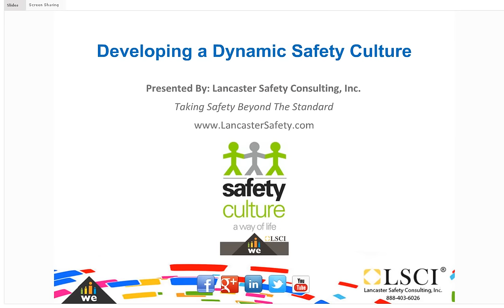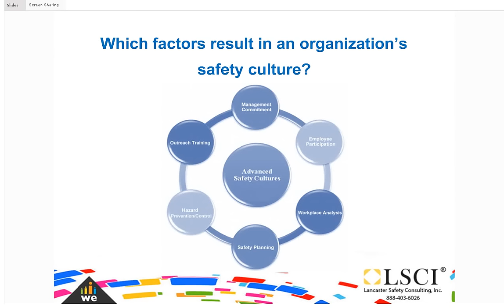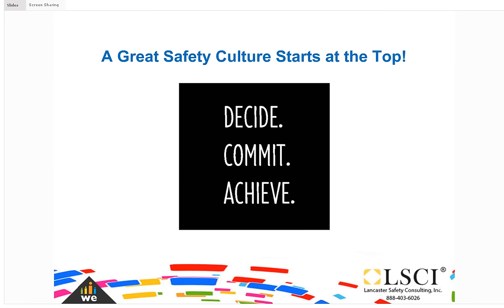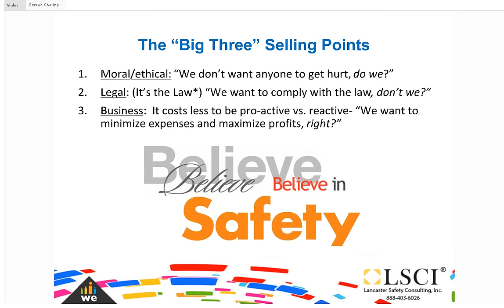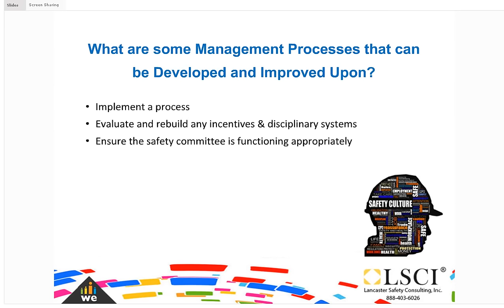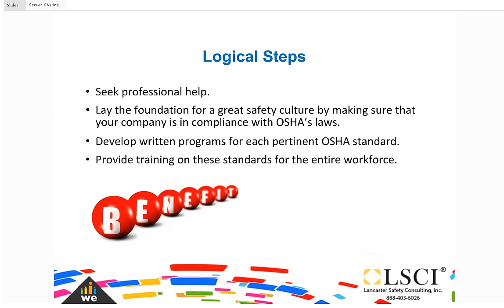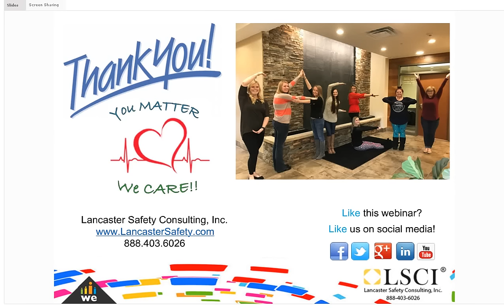How to develop a dynamic safety culture in YOUR business!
Join us as we discuss some tips on how to create an effective safety culture that fits YOUR business!